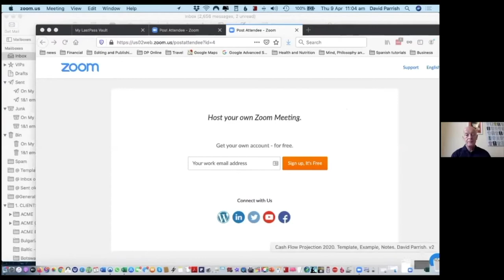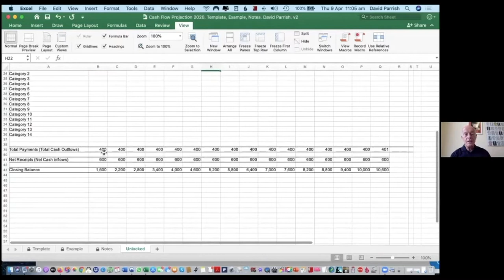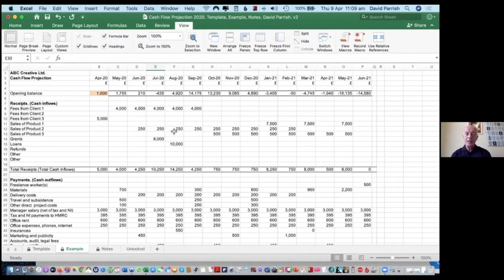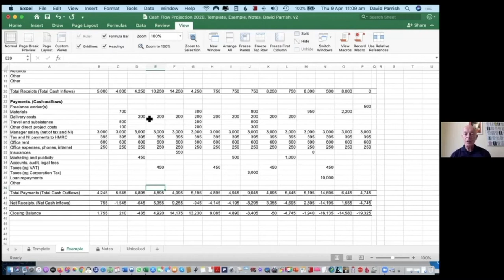Cash Flow Planning during the Coronavirus COVID-19 Pandemic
Cash flow planning with David Parrish. He also gives advice and practical tips and tricks about how to manage cash flow and use the spreadsheet. This presentation was given at an online event for creative and digital businesses at Baltic Creative CIC in Liverpool, UK, in April 2020.